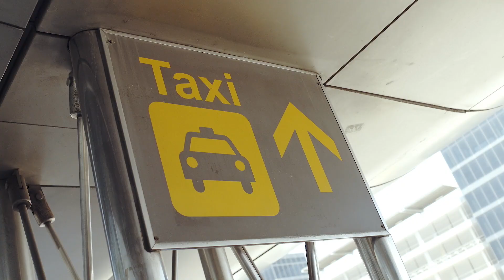Mason Collective - MVSON Barcelona Sonar 2017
MVSON Barcelona
SOLD OUT